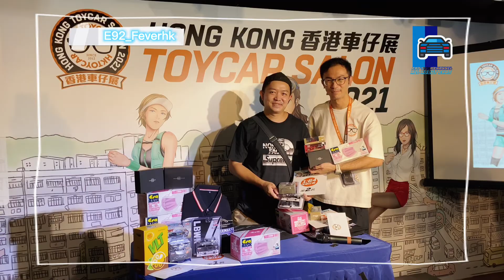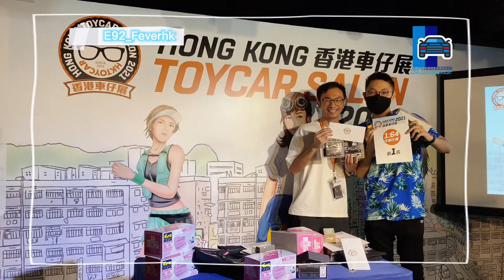［貓哥Vlog65］香港車仔展2021 Day3 精華 D2 place| Tarmacworks | inno64 | Mini GT | MCE | Era Car |BM Creation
大家好我係貓哥， 突如其來嘅名次令我出現咗喺香港車仔展第 3 日， 我真係諗都諗唔到自己可以拎到第一名。 我係一個從零開始學習去做一啲改裝直至到今日， 沿途真係有好多唔同嘅朋友分享以及指導各種技巧， 而且仲有我嘅恩師。 好多謝你哋， 同一時間亦都知道自己需要再去更加努力係呢一條路上面， 雖然我只係短短的呢兩年， 但我發覺車仔改裝可以訓練到嘅耐性， 我都好希望嚟緊會有下一屆的車仔比賽， 可以再 睇到高手如雲嘅技巧 製作出精美嘅車仔。 享受整個比賽嘅過程。

▼ 影片目錄 ▼
0:00 車仔改裝頒獎典禮
1:50 終於可以同 到 ERA CAR 負責人做簡單採訪
4:07 MCE 負責人簡單採訪